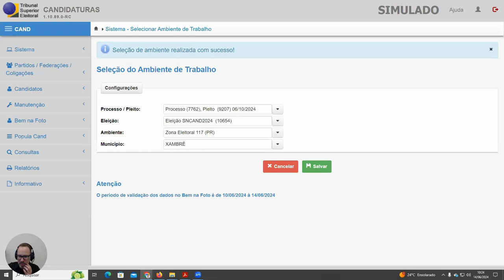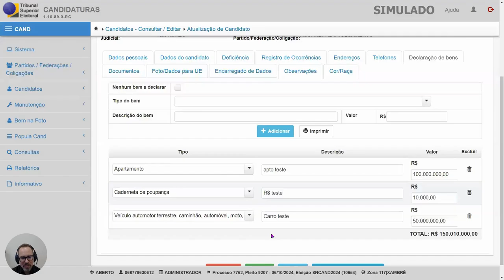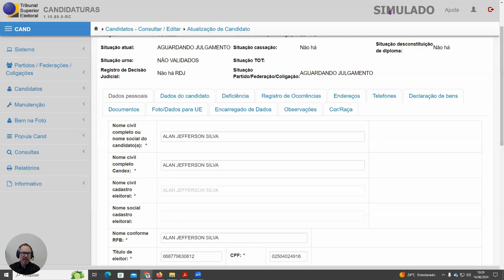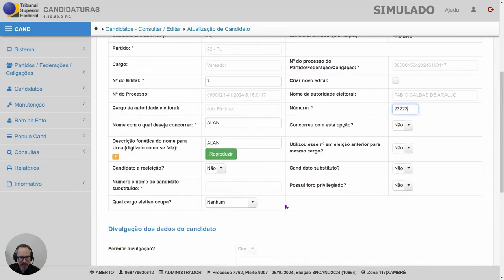VÍDEO 29 - SNCAND2024 CAND x PJe Alterações no CAND Reflexo no PJe